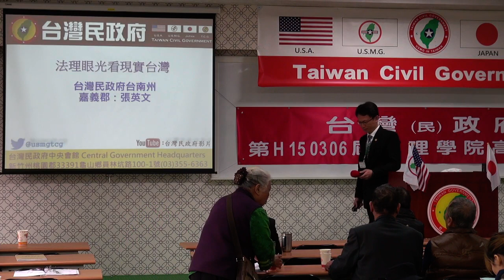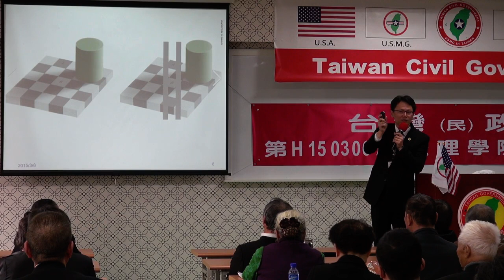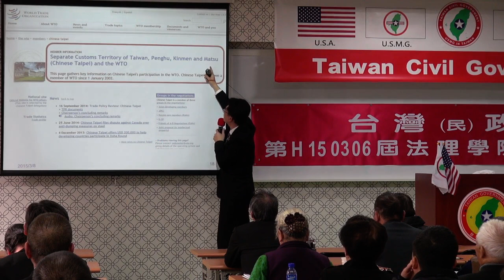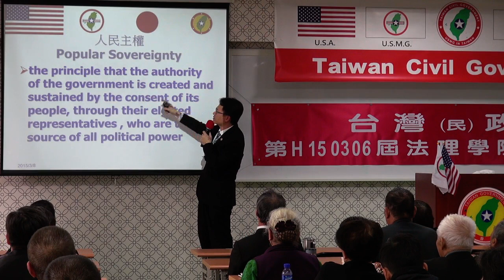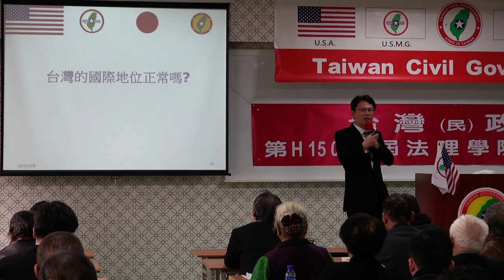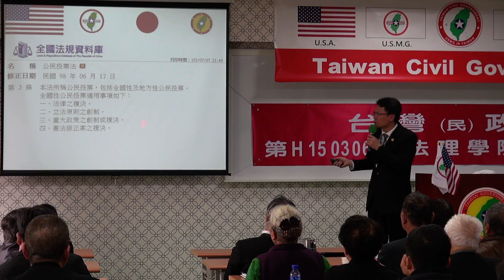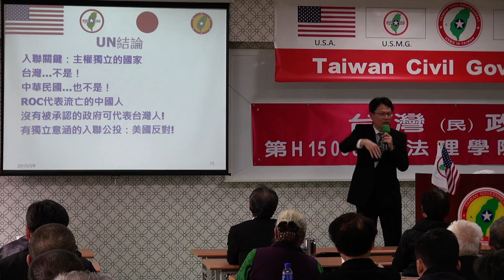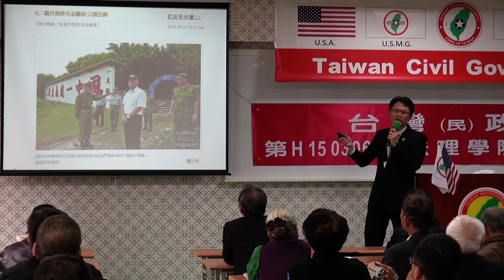150308-9-法理眼光看現實台灣-張英文-台灣民政府第H150306屆高級行政參議班